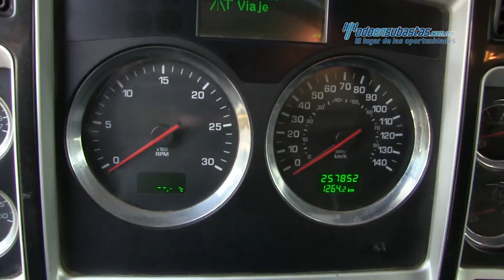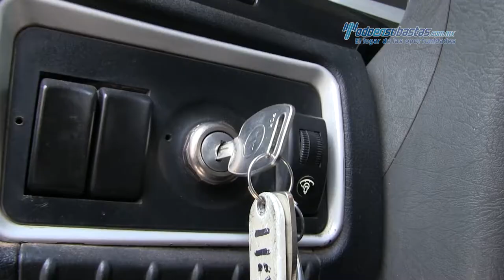Kenworth • T800 Cummins ISX 450 HP Fuller 18 Vel 2013 • 845890